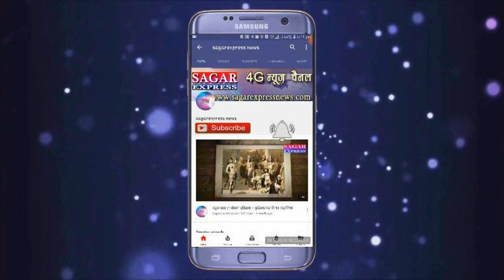मकरोनिया लॉकडाउन में व्यापारी क्या टूटे चोर अब भगवानो को निशाना बनाने लगे हैं शंकर जी को चुरा ले गए